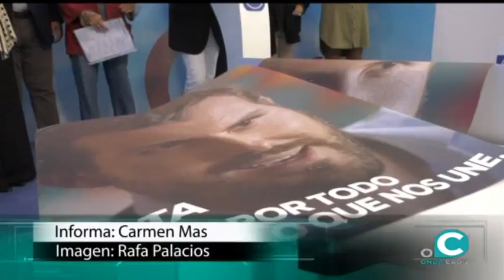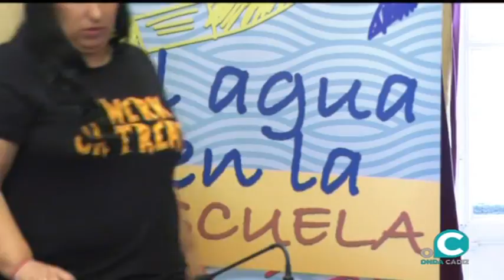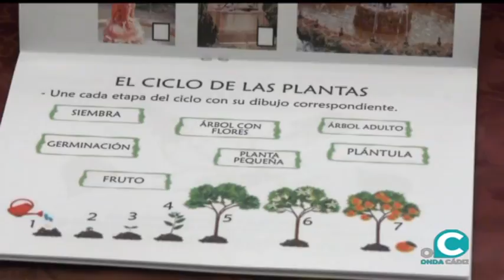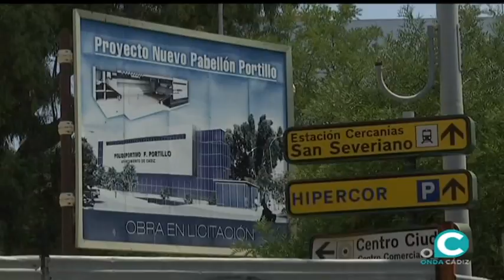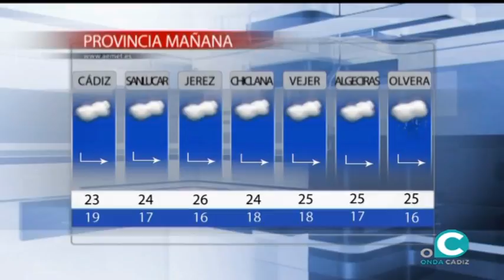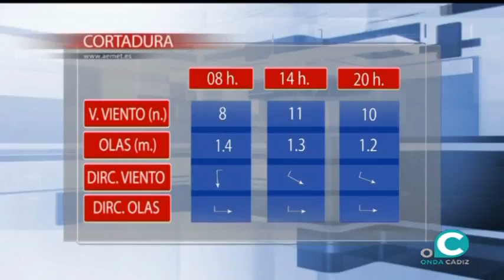NOTICIAS O CÁDIZ 31 10 19